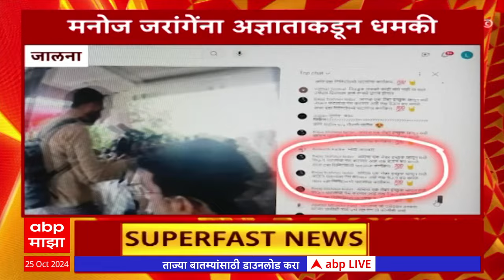Top 100 : टॉप 100 : बातम्यांचा वेगवान सुपरफास्ट आढावा : 6 AM : 25 ऑक्टोबर 2024 : ABP Majha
सकाळी 6 वाजताच्या 100 headlines at 10AM एबीपी माझा लाईव्ह ABP LIVETop 100 at 6AM 25 October 2024
ABP Majha LIVE TV| BJP Candidates List | Maharashtra Vidhan Sabha Election 2024 | MVA Seat Sharing